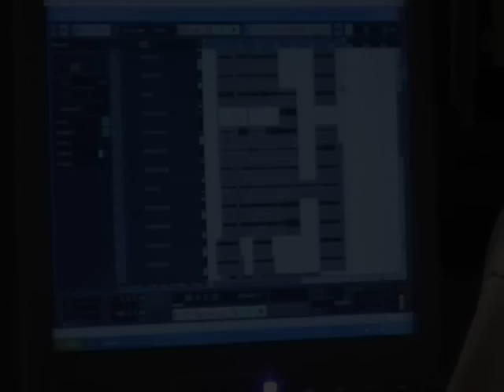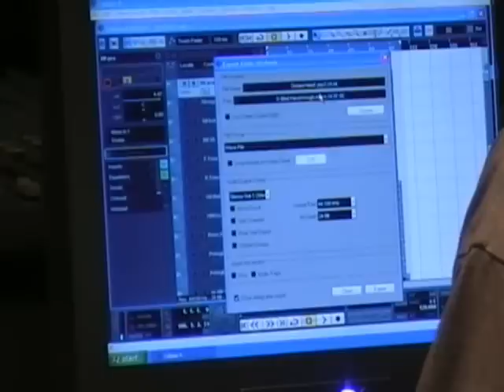BadHands : Girl On A Bus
Badhands Recording their first E.P.